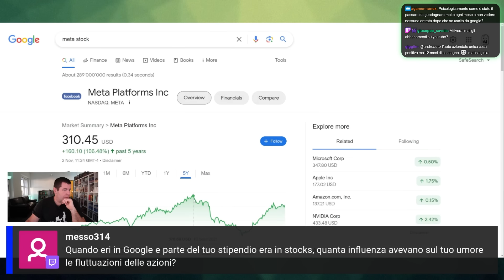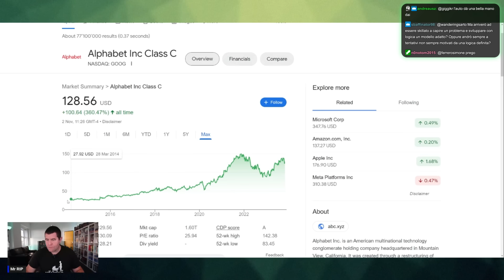Perché vendevo subito le mie azioni Google?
Credits:
● Editing: Montatore Casellante